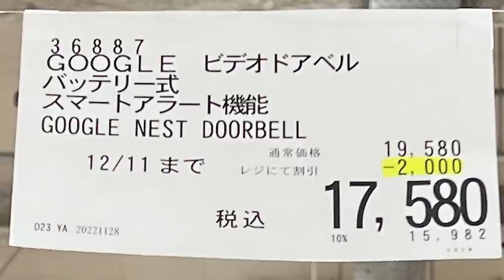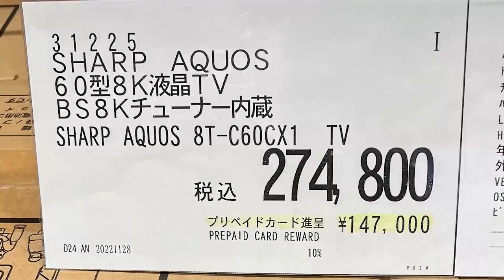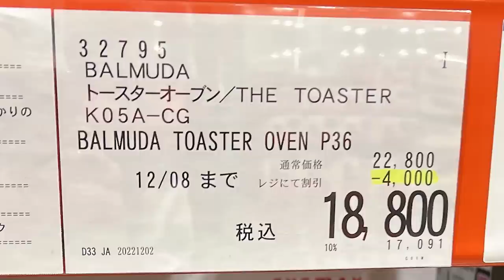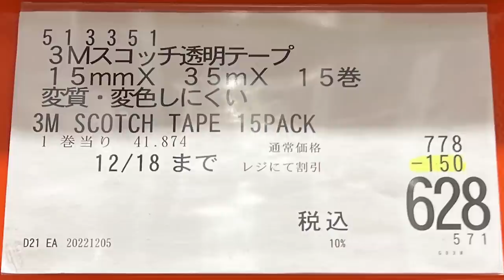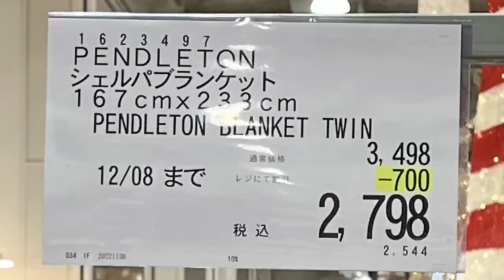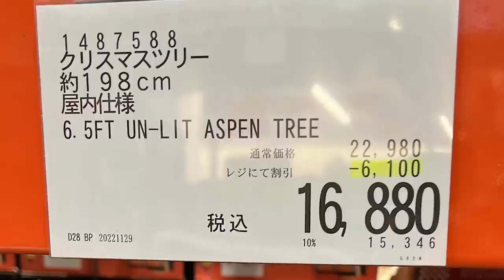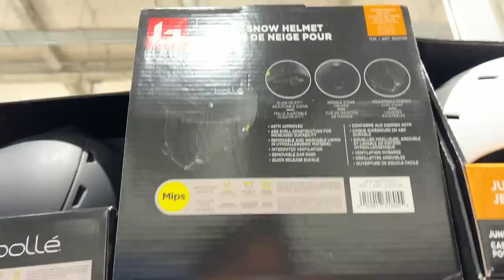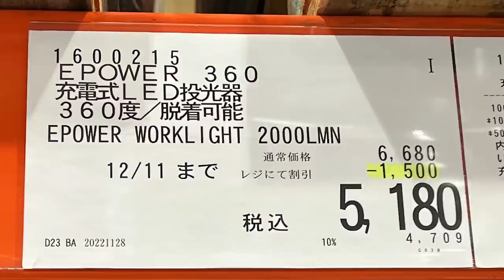【コストコセール情報】12月2週目-平日-後編 時計 キャンプ用品 おもちゃ スポーツ おすすめ 最新 アマゾン 購入品